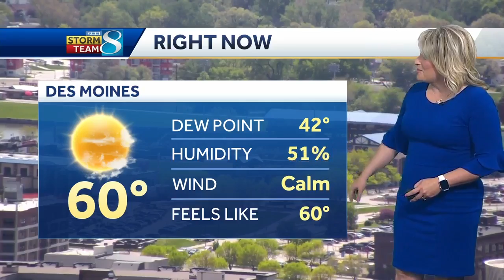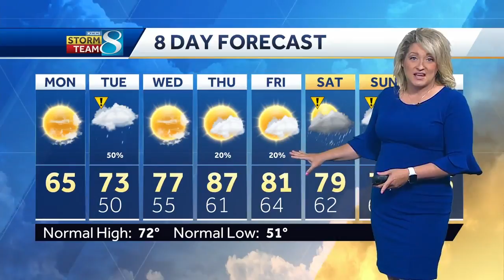Warming trend continues, with storm chances Tuesday